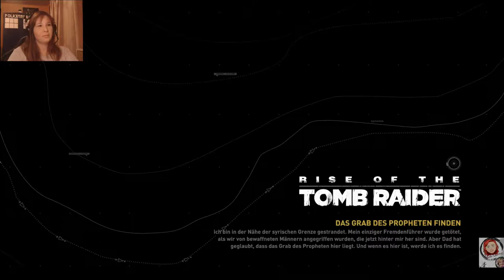Rise of the Tomb Raider Part 3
Es geht weiter mit Halsbrecherischen Sprungeinlagen und gefährlichen Steinen die von der Decke fallen. Es wird blutig ;)